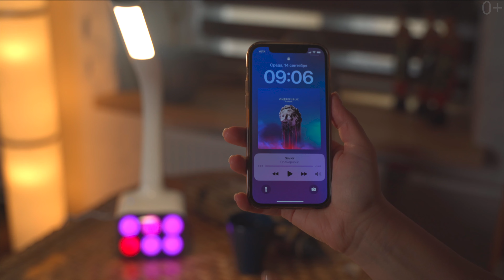Настольная лампа Kitfort КТ-3336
Настольная лампа КТ-3336 - это эргономичная светодиодная лампа с колонкой для воспроизведения аудио и RGB-подсветкой. Вы можете слушать любимую музыку и воспроизводить звонки на громкую связь.

Штанга лампы имеет угол поворота 90° по вертикали, благодаря которым вы можете выбрать любое необходимое вам положение прибора. Из-за специального механизма КТ-3336 станет универсальным помощником на работе и в быту.

Подсветка работает в 7 режимах: 2 режима «дыхания», режим быстрой смены света, режим последовательного перехода света (слева направо), режим последовательного перехода света (влево и вправо), вспышка в музыкальном режиме, режим волнообразной смены света.

Лампа оснащена колонкой с возможностью подключения по Bluetooth с высоким качеством звука. Переключать треки и настраивать громкость воспроизведения можно при помощи кнопок «—» или «+». В режиме вспышки световые шары загораются в такт музыки!

Прибор имеет 5 уровня яркости света: от минимальной до максимального. С помощью нажатия на кнопки «Меньше» и «Больше» вы легко можете регулировать яркость света для любого занятия – работы, чтения или отдыха.